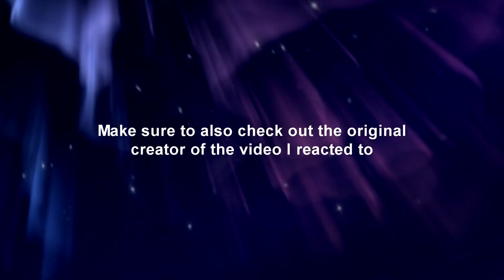Night Rainbow Reacts: My Little Pony Season 8 Episode 14/18 | Yakity-Sax